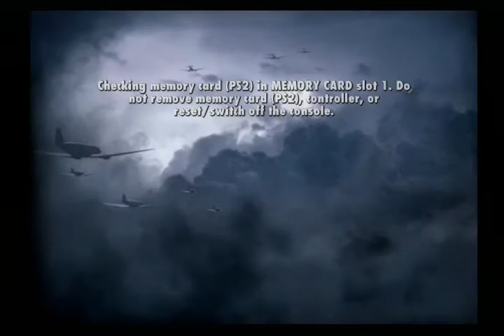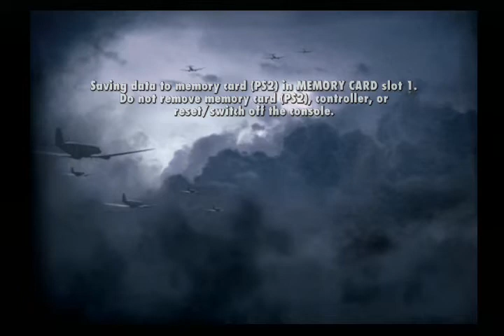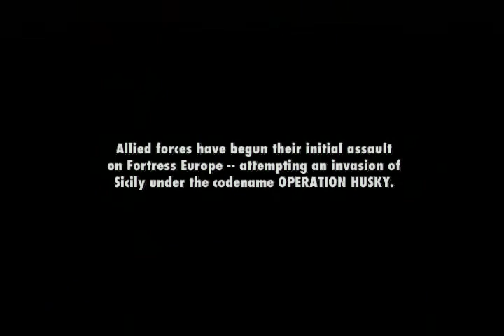lets play medal of honor vanguard ps2-1